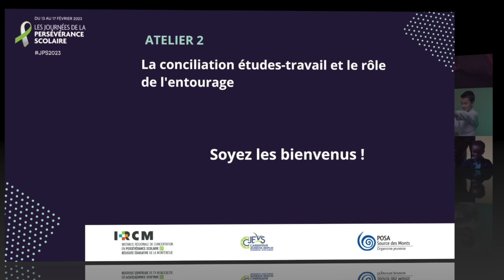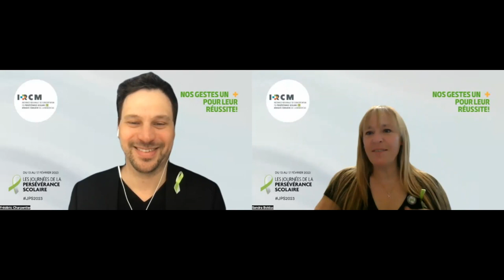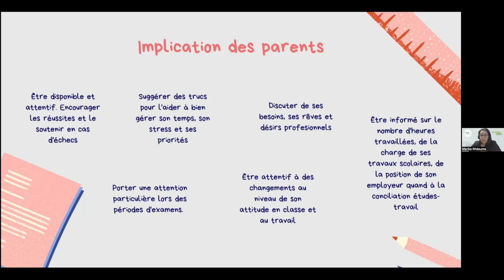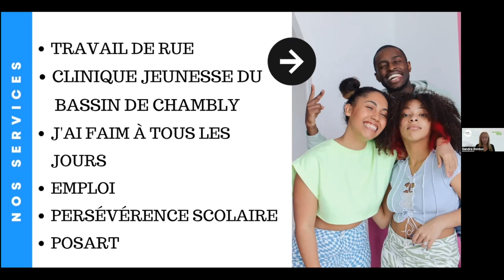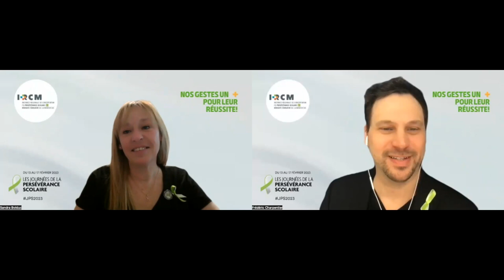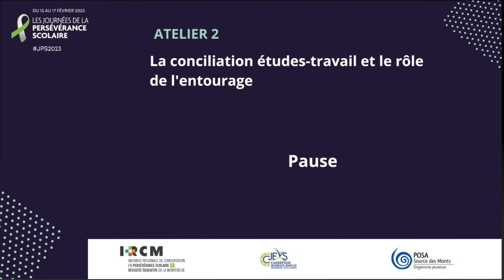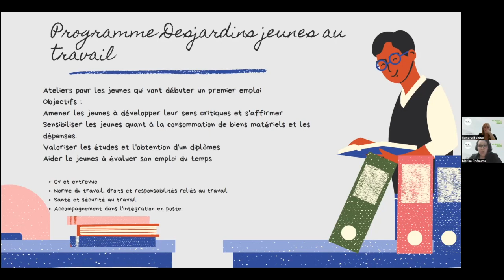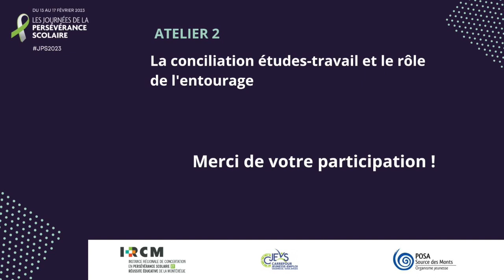IRCM | JPS 2023 | Atelier 2 | La conciliation études travail et le rôle de l'entourage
Rediffusion de l'atelier : « La conciliation études travail et le rôle de l'entourage », organisé par l'IRCM dans le cadre des JPS 2022, le 17 février 2023.